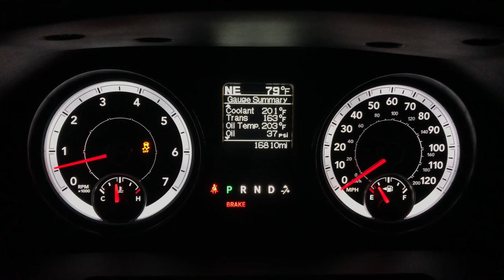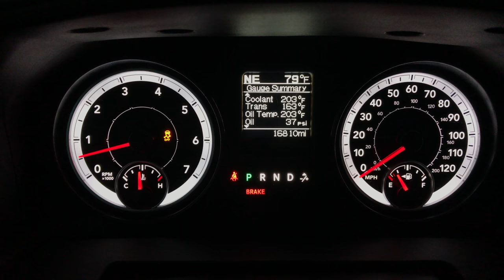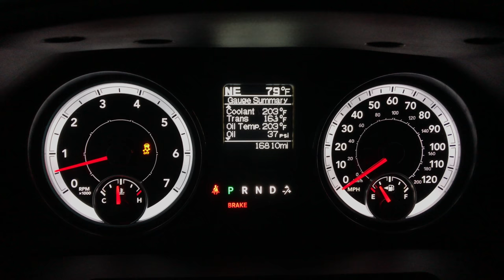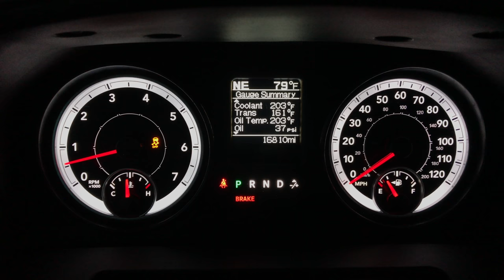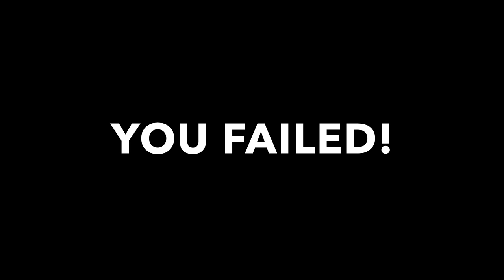RAM Hemi started ticking at 1K miles and it was my fault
RAM Hemi started ticking at 1K miles and it was my fault, something I should have really thought about.  Not all Hemi ticks, knocks or bangs are caused by the same thing.